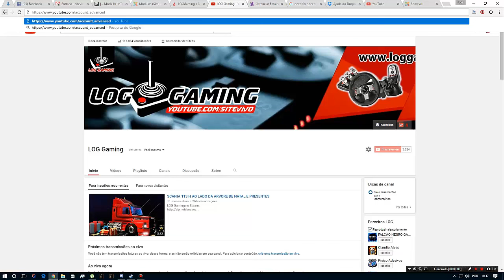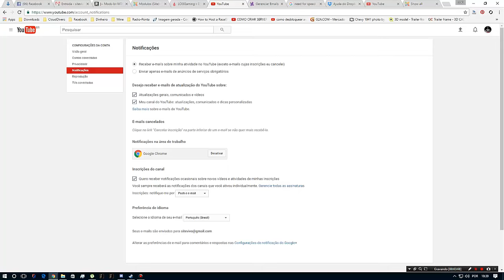COMO RECEBER TODAS NOTIFICAÇÃO DE CANAIS NO YOUTUBE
▼▼▼ WEB RADIO ▼▼▼

LOG Gaming no Discord (pelo celular):
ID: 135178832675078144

▼▼▼SITES/PAGES/BLOGS LOGHOLDING▼▼▼

▼▼▼Save Multiplayer▼▼▼